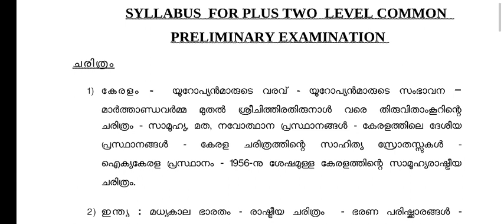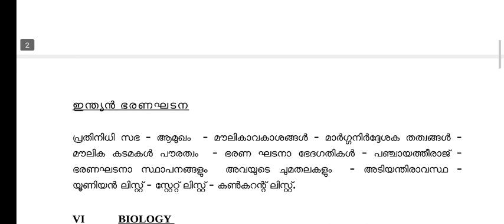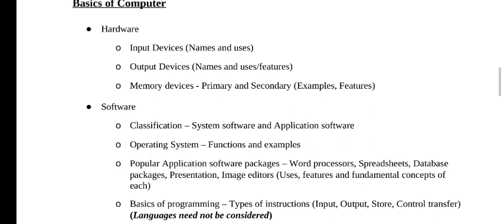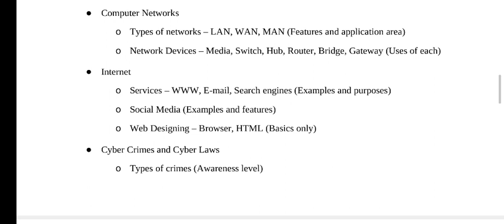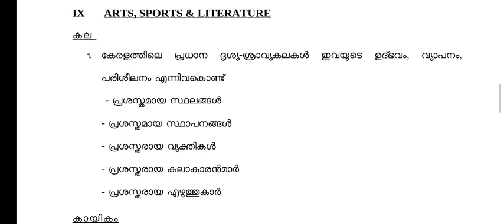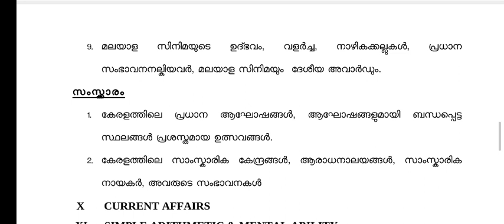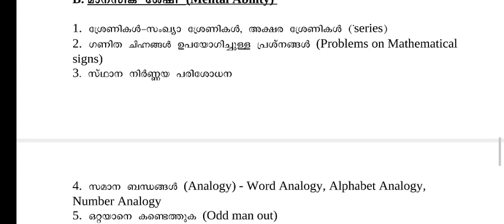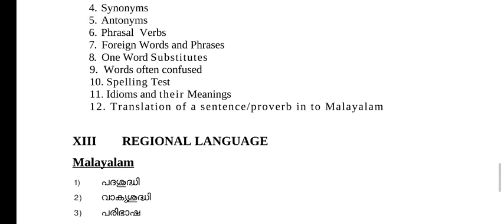പ്ലസ്ടു ലെവൽ പ്രാഥമിക പരീക്ഷ സിലബസ് - PSC PLUS TWO LEVEL PRELIMS SYLLABUS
പ്ലസ്ടു ലെവൽ പ്രാഥമിക പരീക്ഷ സിലബസ് - PSC PLUS TWO LEVEL PRELIMS SYLLABUS |  SYLLABUS FOR PLUS TWO LEVEL COMMON PRELIMINARY EXAMINATION-KERALA PSC|കേരള psc പ്രസിദ്ധീകരിച്ച പ്ലസ് ടു ലെവൽ എക്സാമിന്റെ സിലബസ്.